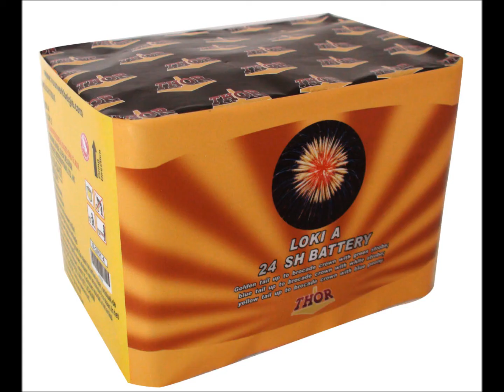Loki A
[IS2101] Loki

Serie van drie grote batterijen

A - Golden tail up to Brocade crown with Green strobe, Blue tail up to Brocade crown with White strobe, Yellow tail up to Brocade crown with Blue strobe